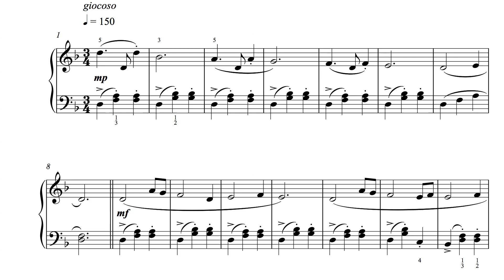magical waltz - easy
from "Music from the heart" - 12 Modern Romantic Songs for Piano Solo easy level.

If you're looking for beautiful and romantic piano music, then look no further! 'Music from the Heart' contains twelve sweet-sounding piano pieces inspired by contemporary romantic piano and film music. The music is available in an intermediate and easy version and will fill your home with a dreamy, nostalgic, and amorous sound that will certainly leave a lasting impression on the listener. So if you're looking for beautiful and romantic piano music, then check out Mr. Bleese's 'Music from the Heart'!